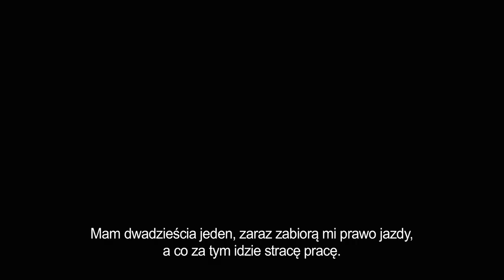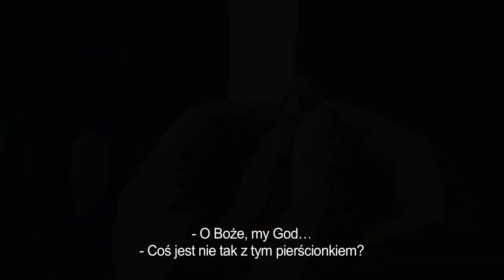Narzeczony na niby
I kto tu z kogo zrobi emocjonalny tatar? ;) Dowiecie się już 12 stycznia, kiedy obejrzycie film „Narzeczony na niby” :)